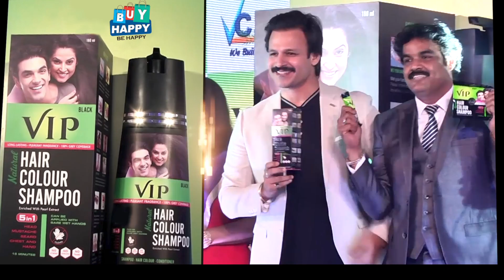Chennai Launch Correction 18 dec v2